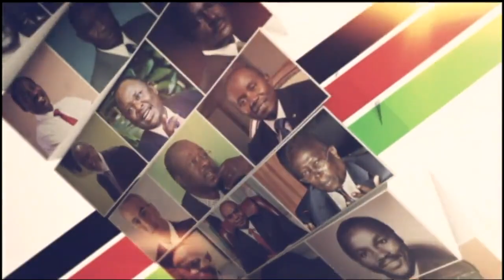The Cabinets I Focuses on Moses Wetangula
As a young lawyer, aged 26, he stood out from the pack when he represented army rebels behind the aborted 1982 attempt to overthrow President Daniel Moi’s government. And when the wave of Opposition was sweeping across Western Kenya he chose to go against the grain becoming an ardent Kanu and President Moi’s supporter. Tonight in THE CABINETS Jackie Wambiru focuses on Moses Wetangula who served in President Mwai Kibaki’s Cabinet.